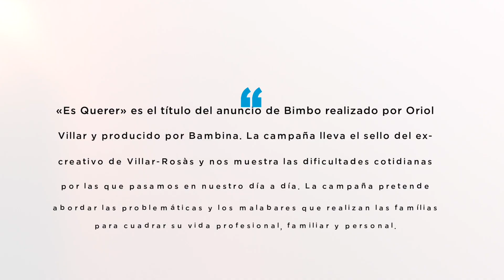▷ ANUNCIO de BIMBO "ES QUERER" [2023] Una de las campañas del año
El anuncio de Bimbo es una campaña que muestra los desafíos diarios de una madre con dos hijas.